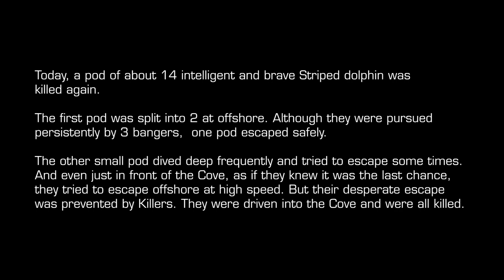Another pod of Striped Dolphins Driven into the Cove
Taiji Japan - February 8, 2024: (No Blood in this video)
By Megumi Matsuda:
This morning was no different from yesterday, with unfortunate weather conditions for dolphins/whales.
2 banger boats were seen returning to the harbor about 2 hours after they left for the hunt. Their speed was suspicious. The FORMATION was soon confirmed.
The pod that were driven today was also Striped dolphins. The first pod was split into 2 at offshore, one of them head to offshore. Although they were pursued persistently by 3 bangers, they had escaped safely.
Another one was also very brave. They dived deep frequently and tried to escape some times.
And even just in front of the Cove, as if they knew it was the last chance, they tried to escape offshore at high speed. But their desperate escape was prevented. They were driven into the Cove and were all killed. It was difficult to confirm whether there was some little ones or not.
Today, a pod of about 14 intelligent and brave Striped dolphin was taken away again by greedy hunters. In order to be made into meat eaten by very few people in very limited areas of Japan.
Even though they just wanted to pass offshore of Taiji.